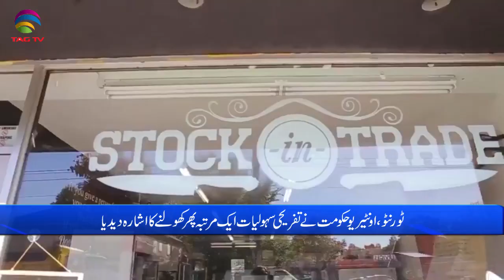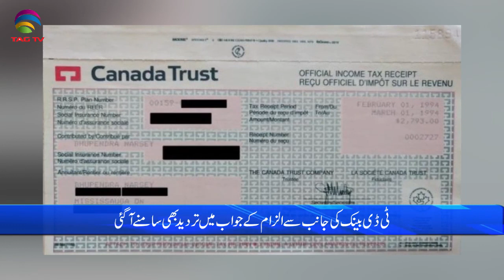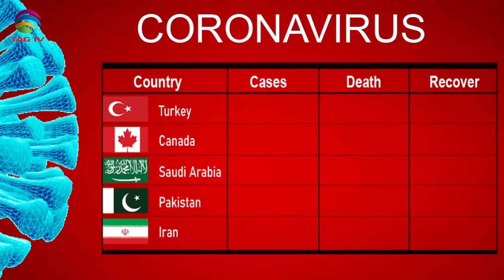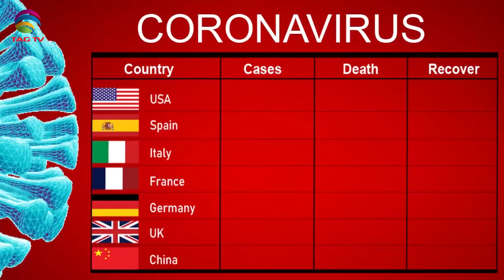International & Canadian News Bulletin in Hindi/Urdu - May 18, 2021